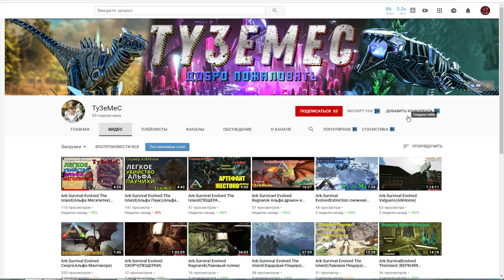УБИЙСТВО БОССОВ НА КАРТЕ VALGUERO! GAMMA ТРОИЦА ➤ Ark: Survival Evolved #5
Ark
ARK: VALGUERO
Ark: Valguero
ark survival evolved Выживание
арк с модами
арк сурвайвал мод